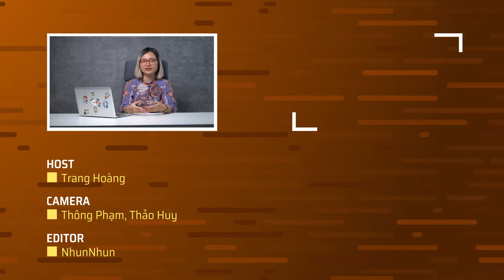[Tuần này xem ảnh của ai?] Những bức ảnh nhìn vậy mà không phải vậy của Hiroshi Sugimoto